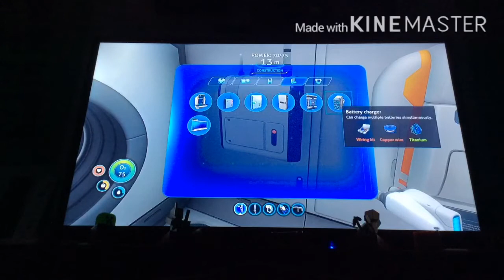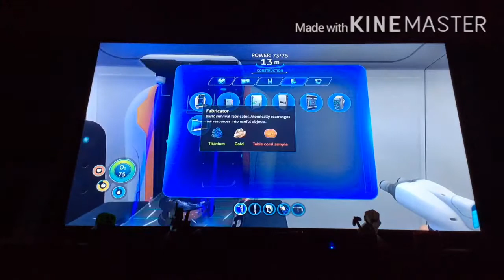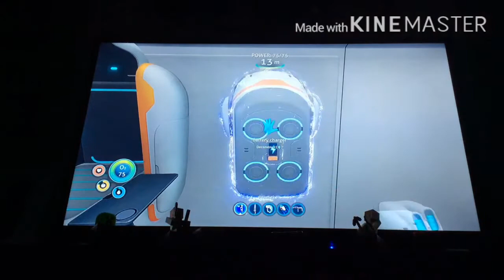Subnautica ep 6 i need water!!!